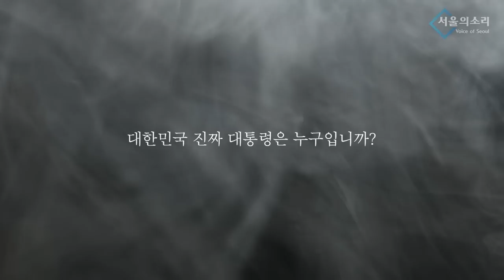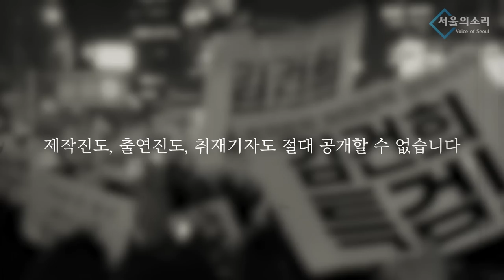스테로이드 맞은 尹 정부 썩어들어가는 악취 안나나